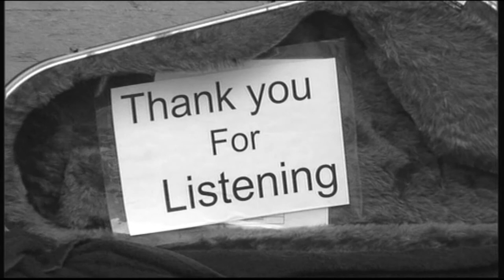Taz in Coventry city centre 20 june 2013 vid 01